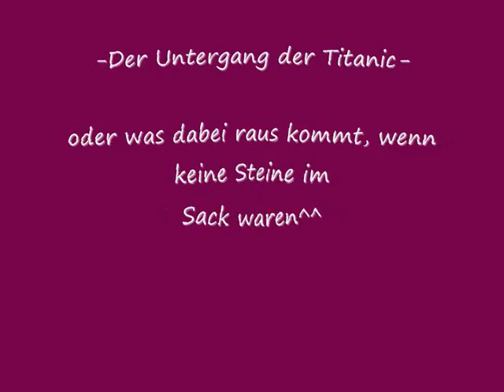Steine im Sack???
...könn wa och nüscht für^^